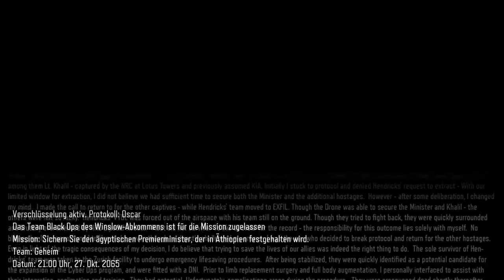Call of Duty Black Ops III Singleplayer Mission Black Ops Gameplay @ #01 1080p 60 fps